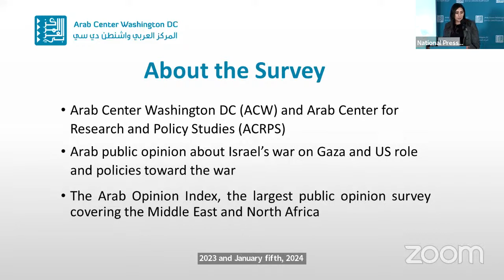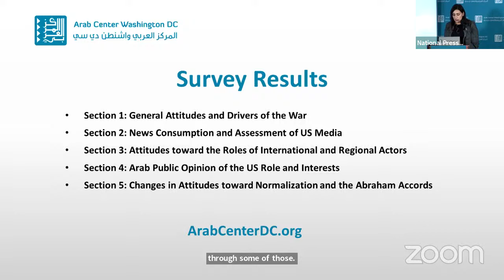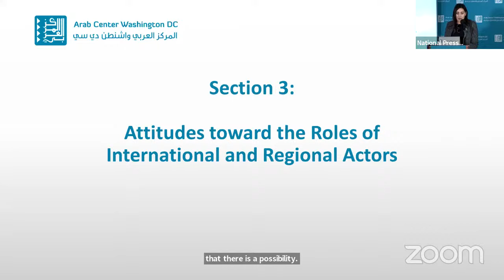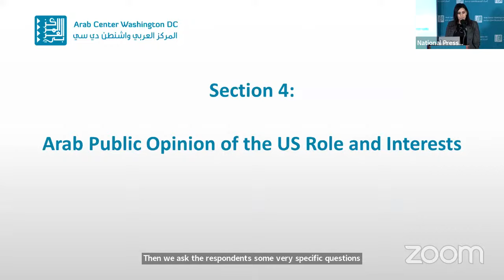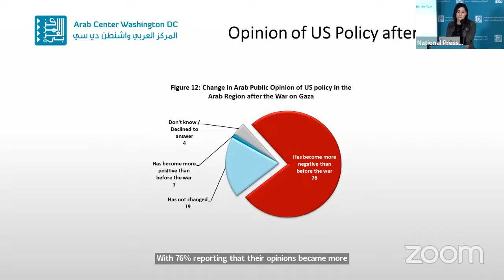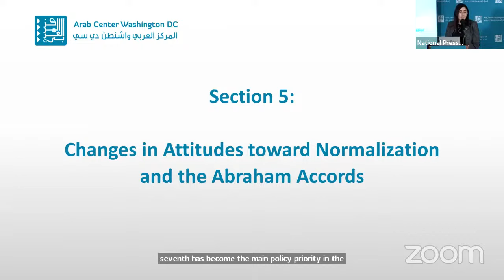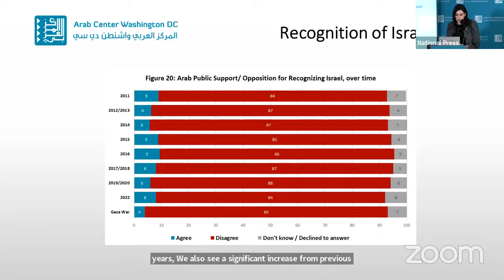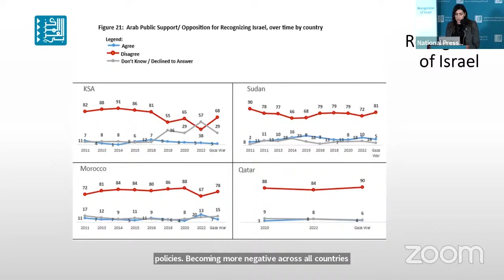Arab Public Opinion of the Gaza War and US Policy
Experts discuss Arab public opinion of the Gaza war and perceptions of the US role and policies toward the war.